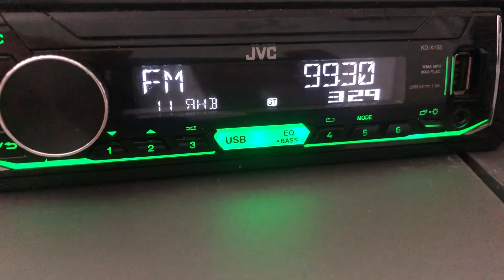[ES] 99.3 Hebei RGD Traffic Channel (China, Wuling), distance 3113 km. 05.06.2022. UTC 12:19